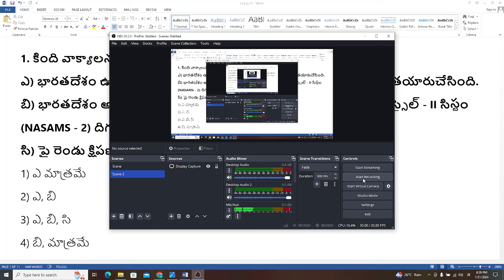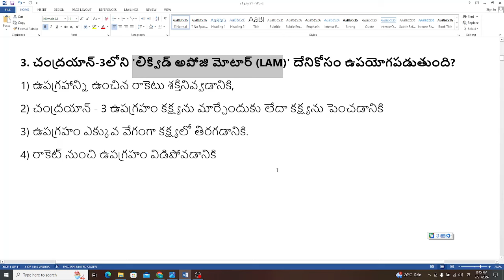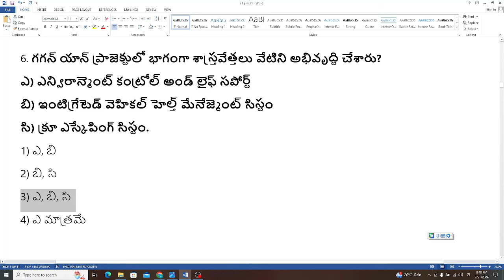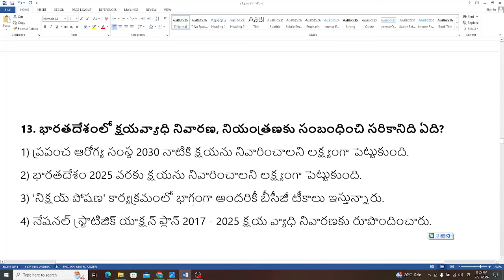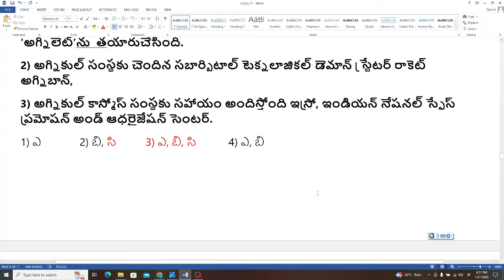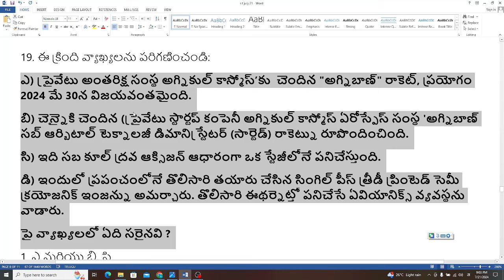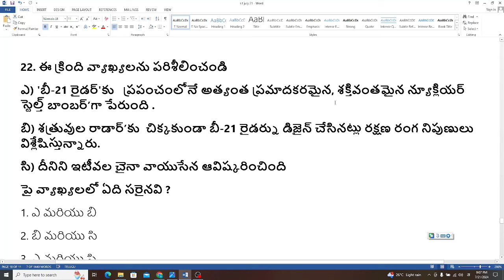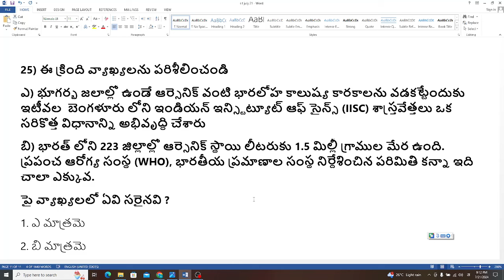APPSC Group 2 Mains Model Paper 1 (Science & Technology Practice Test )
APPSC గ్రూప్ - 2 తుది పరీక్షలో 50 మార్కులు పైగా వైటేజి కలిగిన కరెంటు polity, ఎకానమీ, సైన్సు & టెక్నాలజీ, పర్యావరణం అంశాలనుండి ప్రాక్టీసు ప్రశ్నలు మరియు pdf కోసం ఇప్పుడే మా స్పెషల్ telegram ఛానల్ జాయిన్ అవ్వండి.